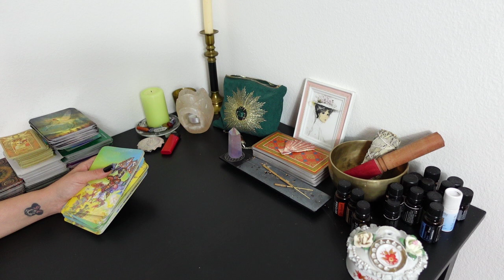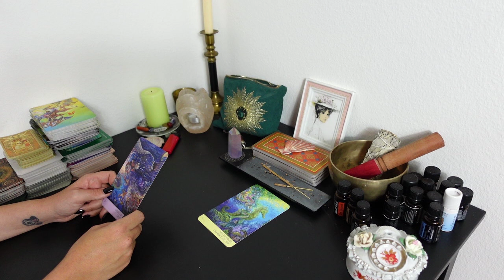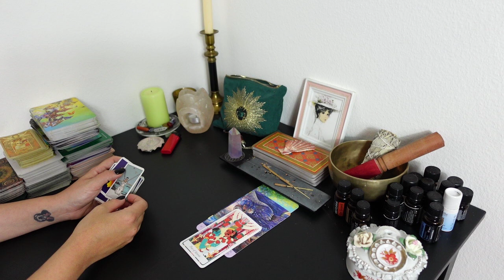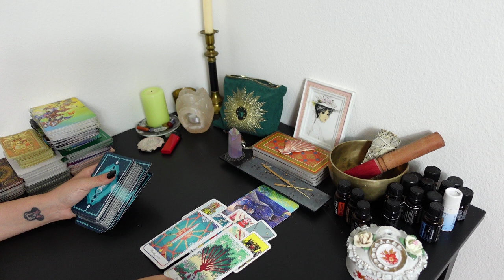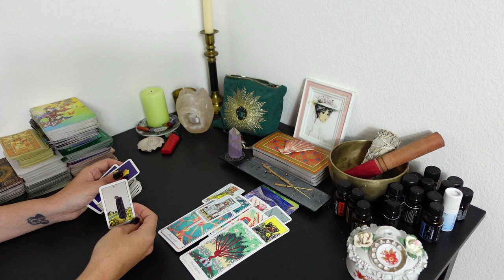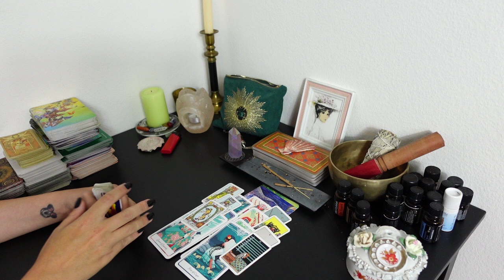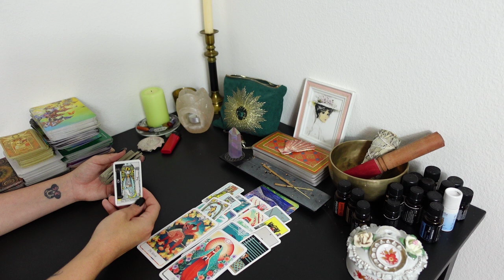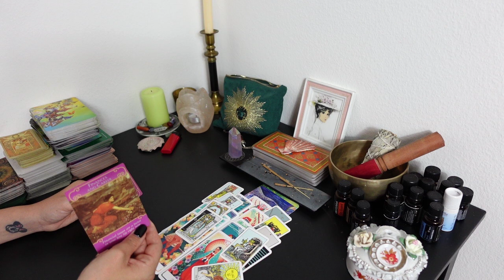LÖWE 2023 TAROT: KOMMUNIKATION IST JETZT WICHTIG!